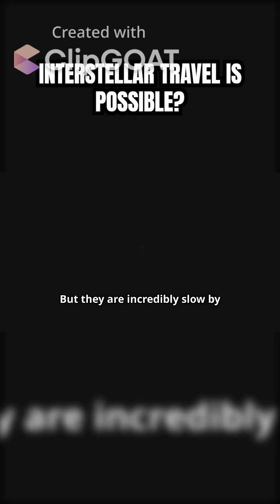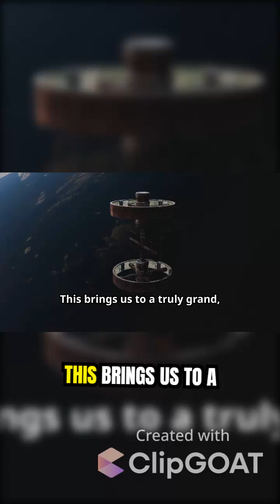Reaching for the Stars: Interstellar Travel and the Future of Humanity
75,000 years to Proxima Centauri B?! 🤯 Discover the revolutionary technologies scientists are dreaming up to break the interstellar barrier! 🚀 Solar sails, fusion rockets, and even terraforming... Could Proxima B be our future home among the stars?